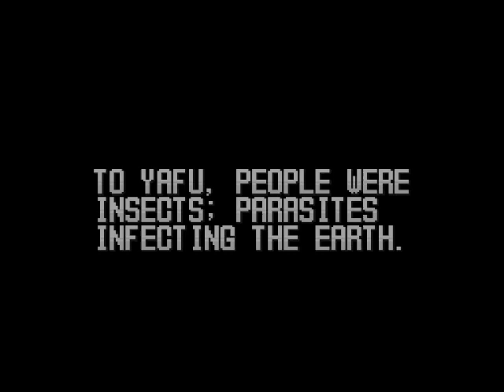Let's Request Sonic Blast Man II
Da-na-na-naaaa "Super Fighting Robot" Da-na-na-naaaah "SONIC BLAST MAN!"